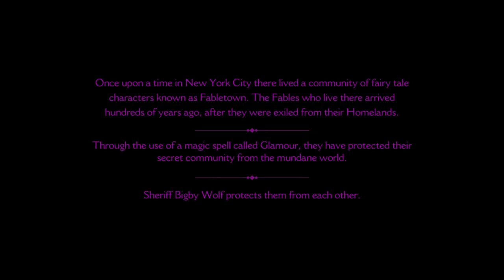THE WOLF AMONG US | Episode 1 | Part 1: GRUESOME FAIRYTALES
It was decided on Twitter that my next playthrough would be a random horror. Well, since it was previously supposed to be from the Halloween Steam Sale, I decided to fuse the two and choose a game that is both connected to Halloween and Horror and that is The Wolf Among Us, the newest adventure game from Telltale Games, makers of The Walking Dead Episodic games. So sit back and enjoy the first entry in this wonderful and mysterious adventure.